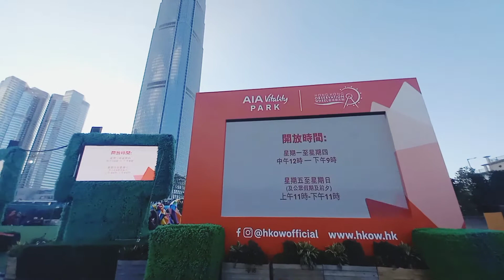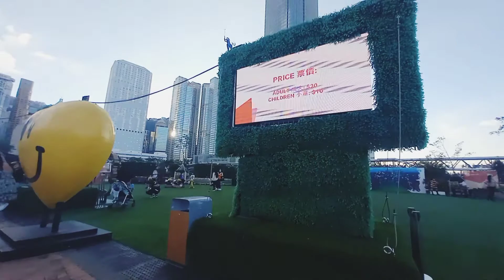HONG KONG OBSERVATION WHEEL AND AIA VITALITY PARK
The Hong Kong Observation Wheel is a 60-metre tall Ferris wheel located at the Central Harbourfront, Central, Hong Kong. It has 42 gondolas including one VIP Gondola with leather seats and a clear glass bottom floor. All gondolas are equipped with air conditioners and communication systems. Wikipedia